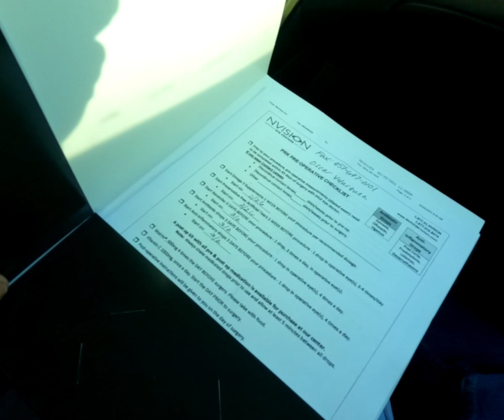Eye surgery 🤓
Finally fixing my eyes 👁👄👁